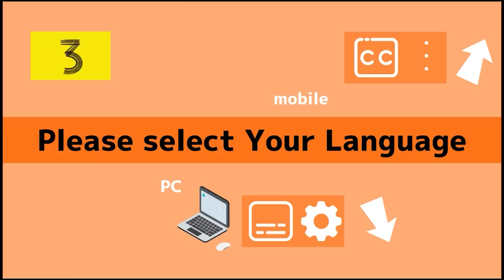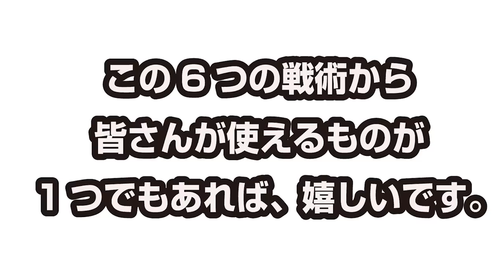最強のサーブ戦術｜フォアドライブで打ちまくれる編【卓球知恵袋】回転 コツ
フォアドライブ主戦が勝ちやすいサーブと戦術を紹介します。
00:00 オープニング
00:35 ①下回転サーブの戦術
01:49 ②ナックルサーブの戦術
02:41 ③ナックルロングの戦術
03:31 ④？？？
05:02 ⑤中国選手が多用する戦術
06:40 ⑥バックサーブの戦術